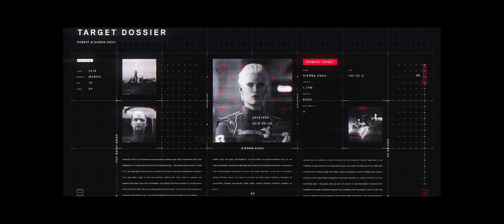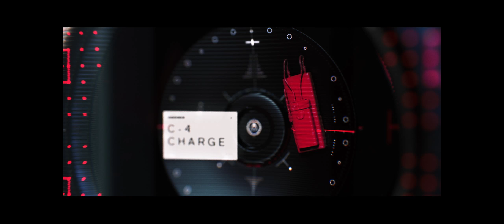Hitman 2 Превый взгляд))